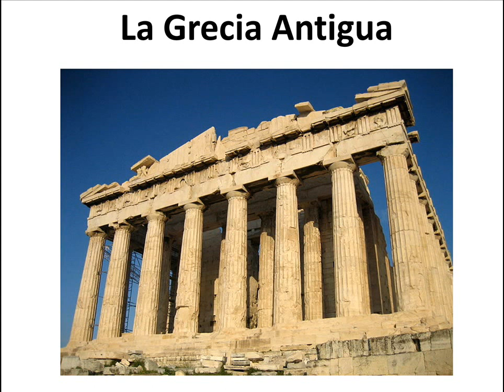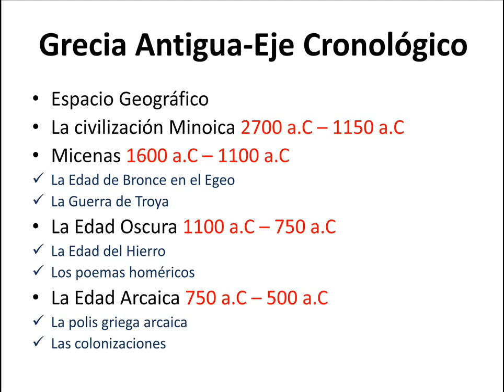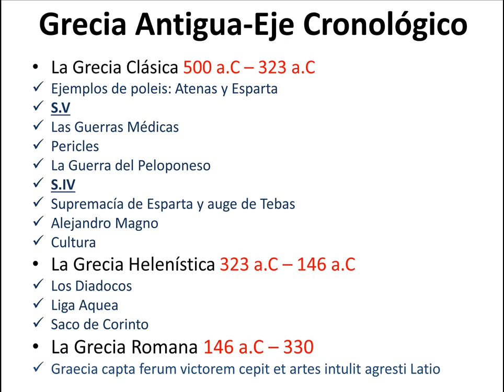Introducción Grecia Antigua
En este video comentamos las razones del estudio de la Civilización Griega y la importancia para la cultura occidental.